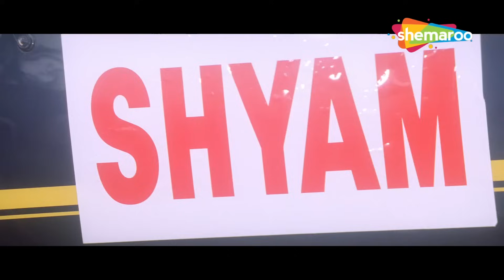CLIMAX SCENE | Chaand Kaa Tukdaa - Part 6 | Salman Khan, Sridevi, Shatrughan Sinha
एनआरआई श्याम अपनी दिवंगत मां की अंतिम इच्छा पूरी करने के लिए भारत आता है, जो चाहती थी कि उसकी शादी एक भारतीय लड़की से हो। उसे यह नहीं पता कि जिस लड़की से उसे प्यार हो जाता है, वह उसके दुश्मनों के हाथ का मोहरा है।

NRI Shyam comes to India to fulfil the final wish of his late mother who wanted him to marry an Indian girl. Unbeknownst to him, the girl he falls in love with is a pawn in the hands of his enemies.

Movie Name - Chaand Kaa Tukdaa (1994)
Star Cast - Salman Khan, Sridevi, Shatrughan Sinha, Anupam Kher
Producer - Saawan Kumar Tak
Cinematographer - G. Shyam Kumar
Music Director -  Mahesh-Kishor
Story - Saawan Kumar Tak
Screenplay - Sachin Bhowmick
Dialogues - Anwar Khan
Editor - Jawahar Razdan